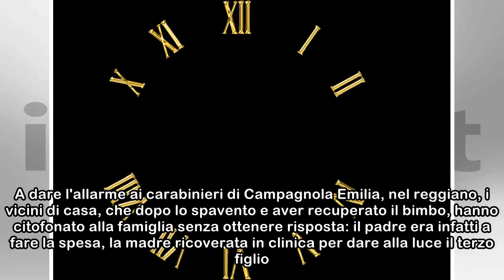Bimbo di 4 anni cade dal quarto piano: illeso, denunciato padre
Era andato a fare la spesa, lasciando a casa, da soli, i due figlioletti di 2 e 4 anni. Il più grandicello ha così provato ad affacciarsi alla finestra dell'appartamento al quarto piano dello stabile,...